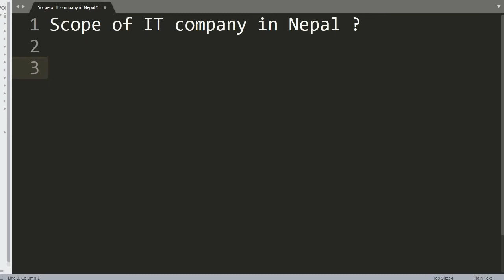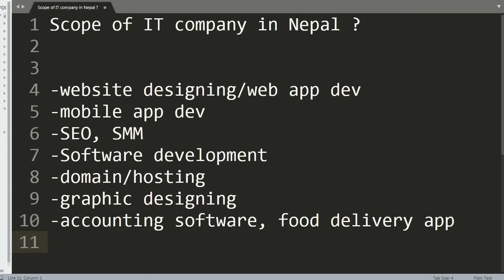Scope of IT company in Nepal